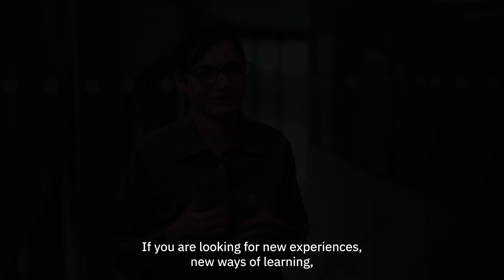Meet our Faculty - Digital Technologies Program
Meet some of the faculty members who will be leading the work-integrated program in Digital Technologies at the Lassonde School of Engineering at York University.

00:00 Faculty introduction
00:37 Career opportunities for graduates of the DT Program (part I)
01:23 Reason why instructors are excited about the DT Program
01:42 Elements that set this program apart
02:37 Skills and knowledge learners will gain from this program
03:42 Career opportunities for graduates of the DT Program (part II)
04:17 Faculty's professional background
04:31 Types of courses that instructors will be teaching